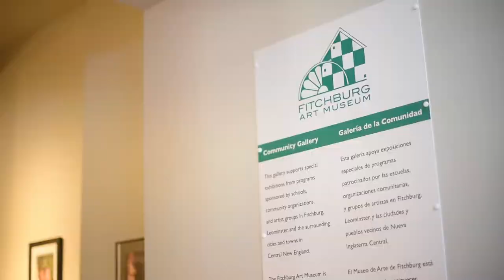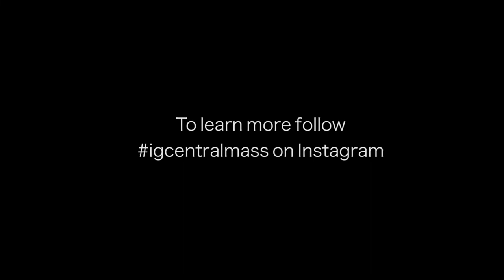Alan Scherer Interview FAM